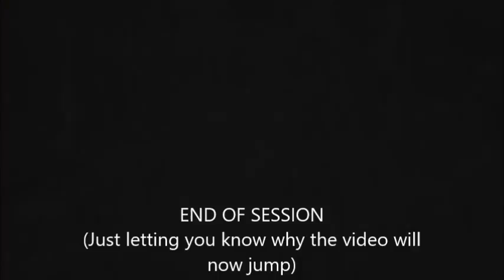Lyz Plays Skyward Sword Part 19: Grumble Volcano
So for the first chunk of this video I was super hot and moody, I apologise. Then we do Thrilling Digging! :D